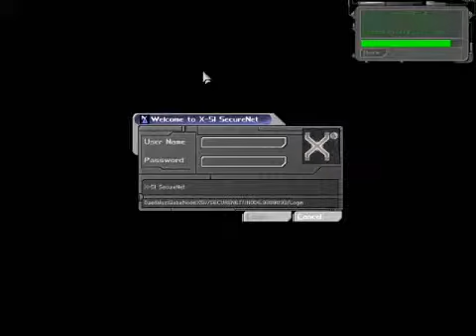Lets Play Deus Ex Part 109